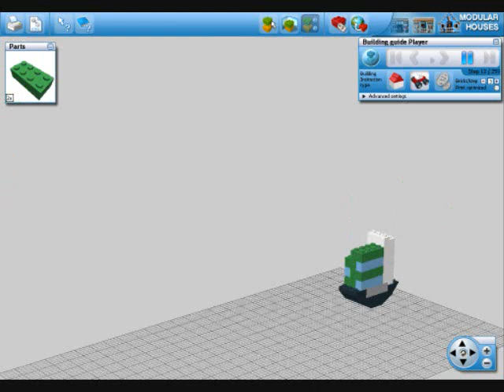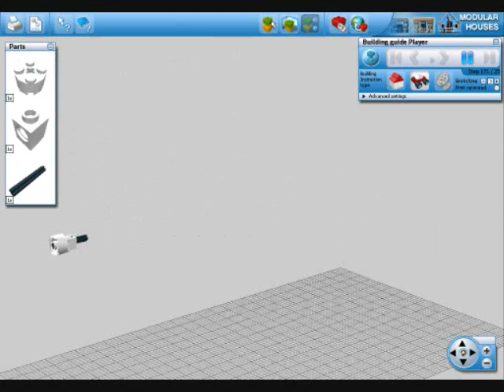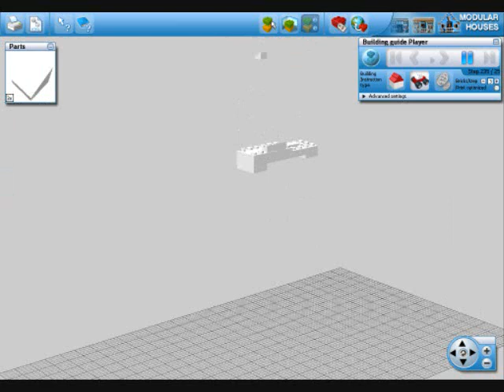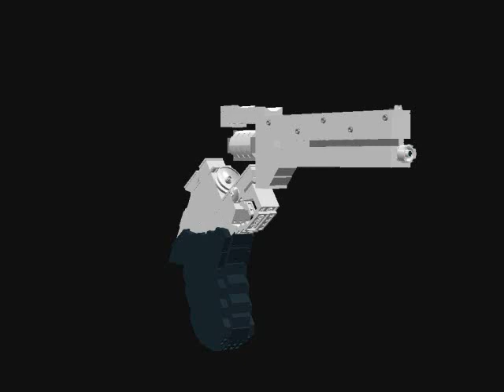LEGO Vash's Gun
Made in LDD(lego digital desinger)
Note: i had to use white bricks rather than light gray since most of the parts i needed were in white, otherwise it WOULD be in Black and Light gray. I didint wait it to be mixed colored, this way it looks better than that.